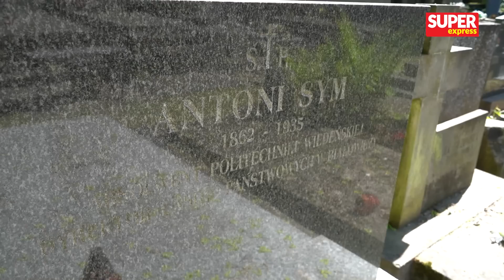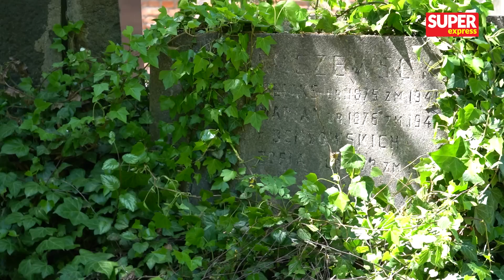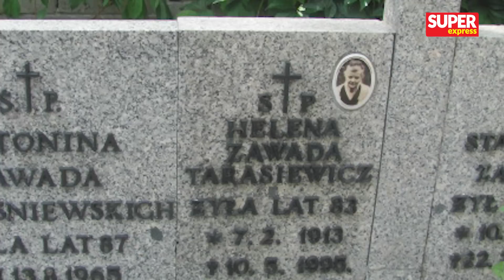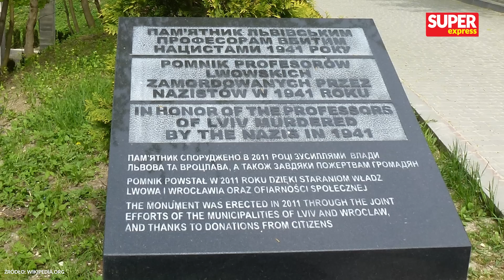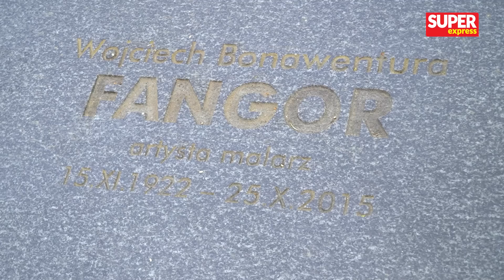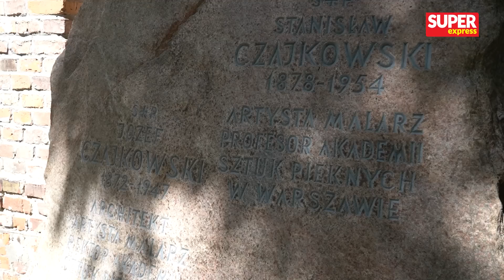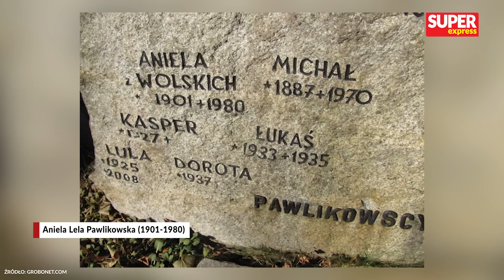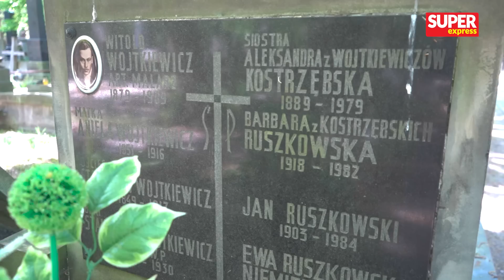Córka NARKOMANKA i SAMOBÓJCZYNI. Groby słynnych malarzy cz. 2 I Niezapomniani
✔W programie "Niezapomniani. Cmentarne historie" czas na znanych polskich malarzy i ich rodziny. Zobaczycie groby takich mistrzów jak Jan Matejko, Jacek Malczewski, Józef Chełmoński, czy Juliusz i Wojciech Kossakowie.